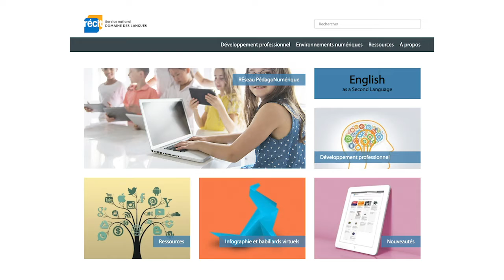Témoignages des conseillères pédagogiques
Dans cette vidéo, des conseillères pédagogiques nous parlent du rôle de chacun dans la communauté du projet Jeunes auteurs branchés. Elles nous parlent, également, des conditions gagnantes pour vivre un tel projet.